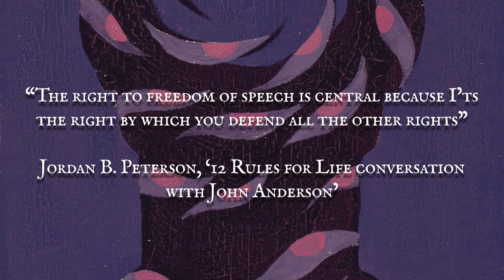Mainstream Media Protests with Gabrielle Tamihana | The Pantheon Podcast S1:E8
Caigan Biddle & Shannon Dalzell speak with Gabrielle Tamihana about the Police and Mainstream Media protests in Auckland, New Plymouth and Wellington.

Gabrielle Tamihana is the Co-ordinator for these events, and gives us more detail about what to expect. We also look at the reasons why people in NZ have lost trust in our Police and Mainstream Media.

Show Notes:

Covid-19, Vaccines, Mainstream Media, Stuff, Fire and Fury, Police Actions at the Wellington Protest